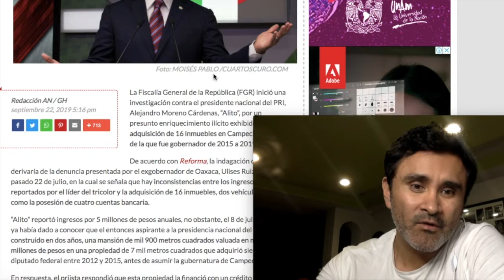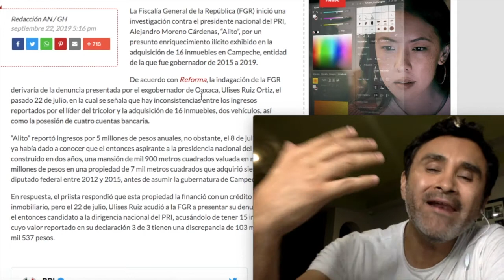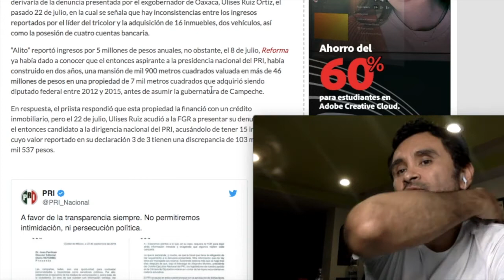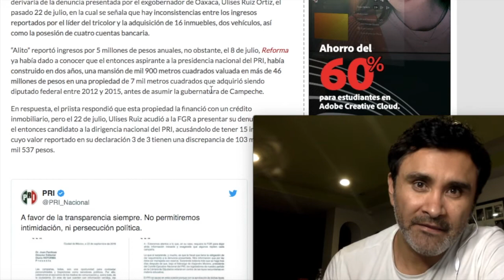El CÍNICO Presidente del PRI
video que analiza EL CINISMO DEL PRI con su nuevo presidente alejandro moreno.
AQUÍ LE DIGO SUS VERDADES.